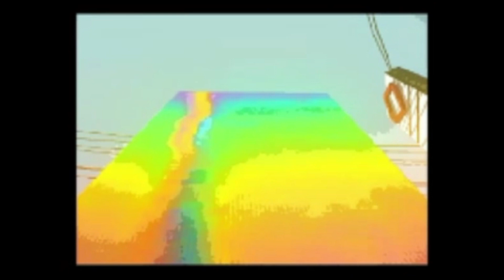Boreal Tenebrae [Nintendo Switch] gameplay *Must-play!* No Commentary Non-Steam